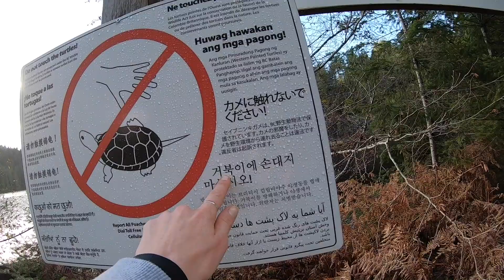Mara in lume: NU DERANJATI BROASTELE TESTOASE!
Sa-mi dati follow pe Instagram!